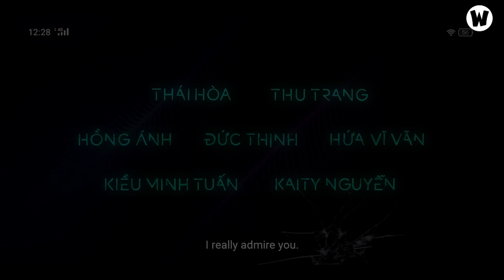TOP 4 NỮ DIỄN VIÊN TRẺ TRIỂN VỌNG CỦA ĐIỆN ẢNH VIỆT NAM